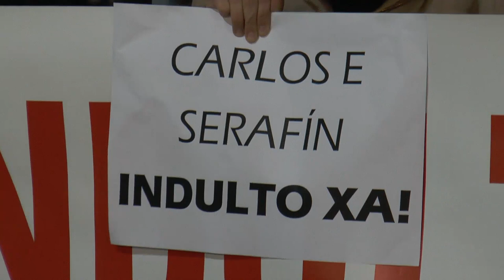Nova concentración en prol do indulto a Carlos e Serafín (Vigo, 20/2/14)